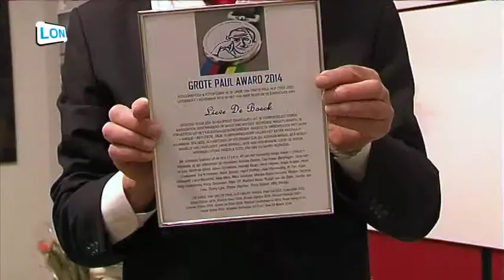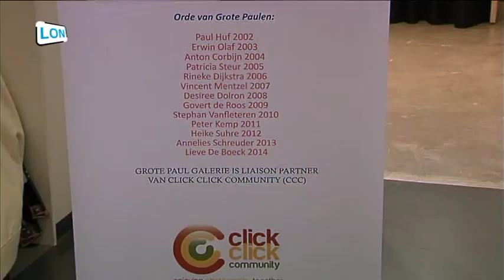CCCommunity Expositie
Expositie van de Click Click Community in Van Abbemuseum in Eindhoven.